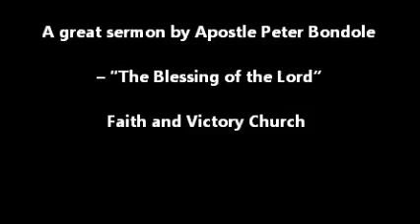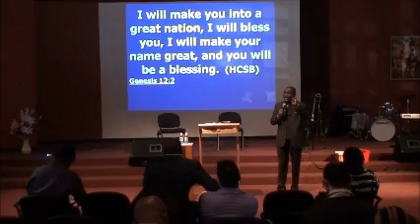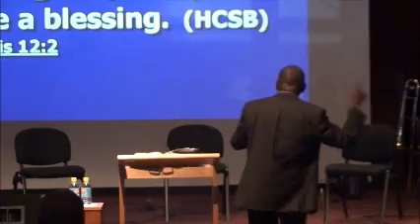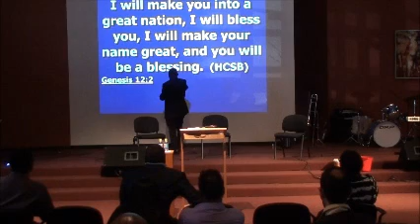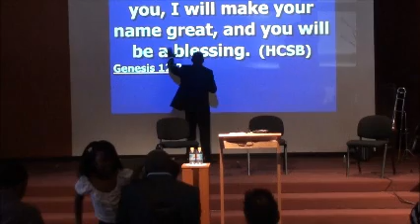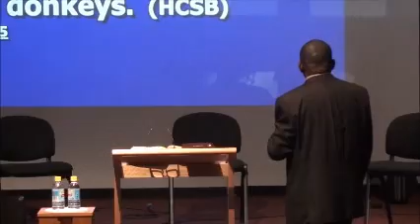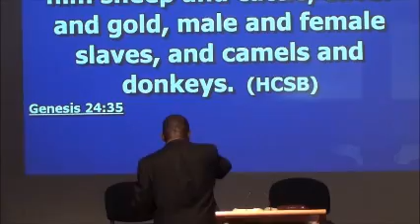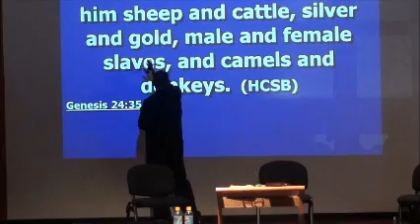A great sermon by Apostle Peter Bondole -- "The Blessing of the Lord"Part 3.wmv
Proverb 10:22- The blessing of the LORD, it makes rich, and he adds no sorrow with it.
Deut 8:18 But you shall remember the LORD your God: for it is he that gives you power to get wealth, that he may establish his covenant which he swore to your fathers, as it is this day.
Gen 24:35 And the LORD has blessed my master greatly; and he is become great: and he has given him flocks, and herds, and silver, and gold, and menservants, and maidservants, and camels, and asses.